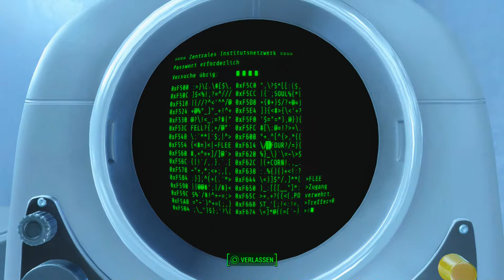Let's Play Fallout 4(Sehr Schwer)[Deutsch,Blind] - Railroad Finale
Endlich!

Fallout 4
Genre: RPG / Ego-Shooter

Sprache:Deutsche Sprachausgabe,Deutsche Untertitel und Kommentare
Blind: Ja
Schwierigkeitsgrad: Überleben
Sonstiges: /

Vault 111.